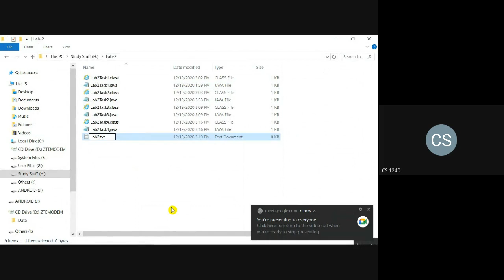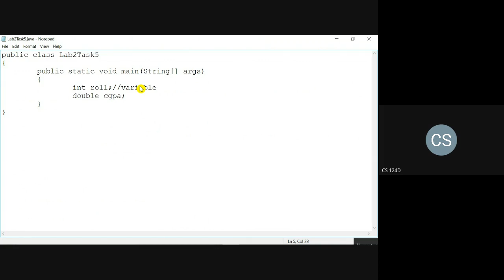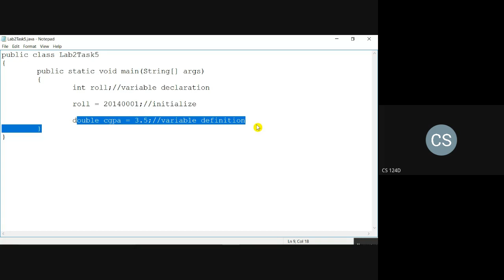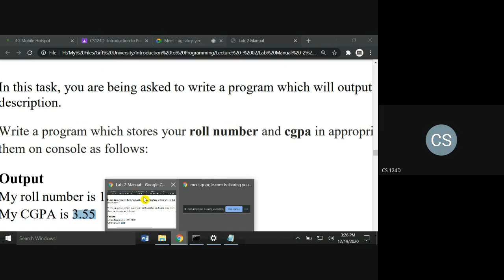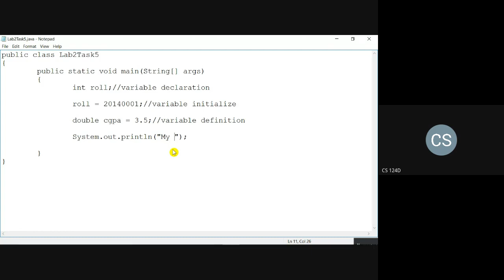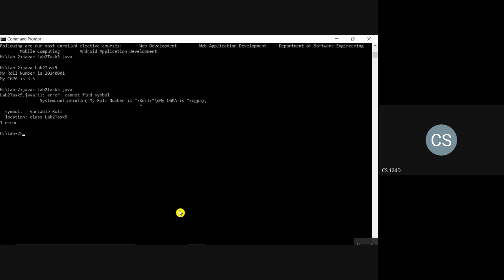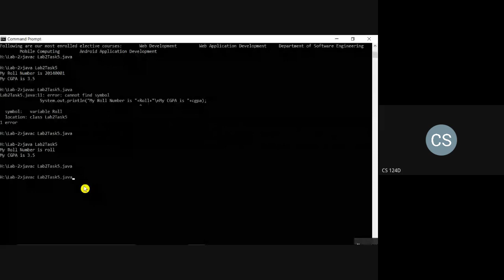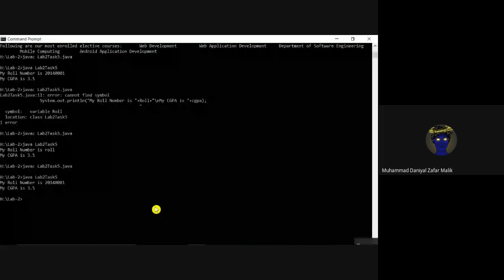Lab2 Task5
Variables and Literals